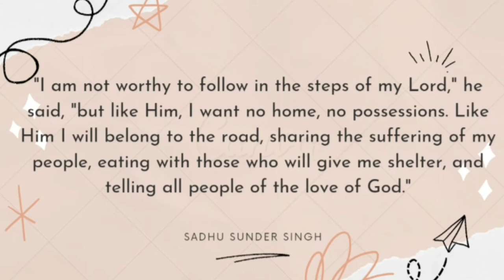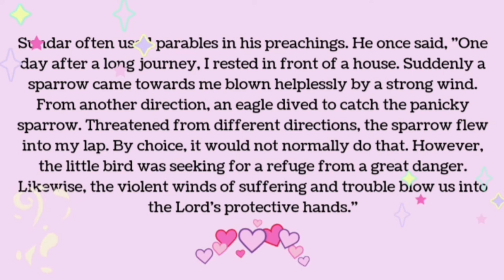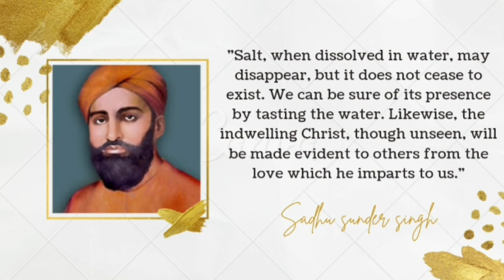Sadhu Sunder Singh (Indian Missionary) | Real short story 😇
Hey everyone,
 Sadhu Sunder Singh is famous Indian Missionary from Punjab, who got to be so close with God. His life is a source of inspiration & motivation to draw close to God.
  This missionary story was requested by my friend & I hope it will be useful to you too:)

God bless!